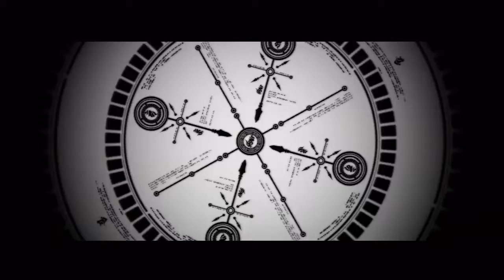BB Raw Upload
Wondering what happens if I upload the raw footage without converting